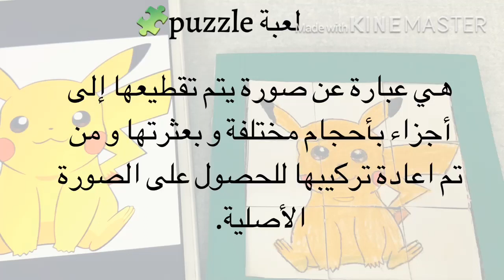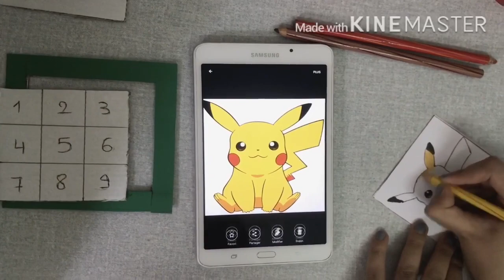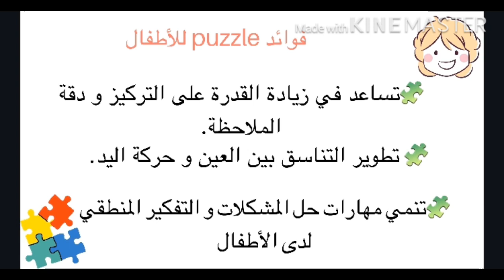كيفية صنع لعبة puzzle 🧩 لطفلك+ فوائد هذه اللعبة في تنمية ذكائه❤️